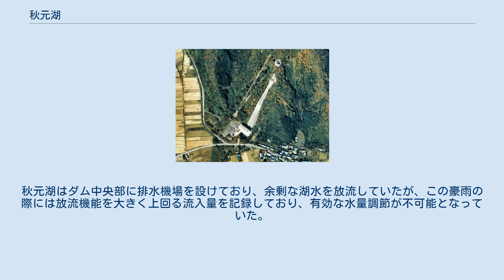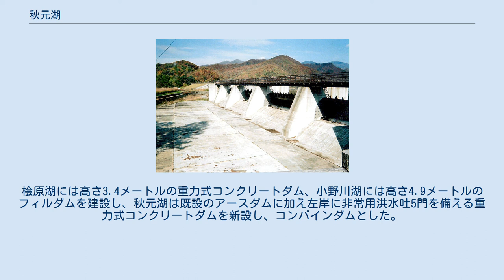秋元湖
秋元湖（あきもとこ）は福島県耶麻郡北塩原村および同郡猪苗代町にまたがる湖である。
桧原湖・小野川湖とともに裏磐梯三湖を形成する。
 通称裏磐梯と呼ばれるこの地域は明治時代までは桧原村などの集落が存在しており、湖は存在していなかった。
1888年（明治21年）、南方にある磐梯山が突如噴火し、大規模な水蒸気爆発に伴って中央部の山腹が崩壊（山体崩壊）を起こし桧原村方面に大量の土砂が流下、さらに泥流も発生して集落は全滅する被害を受けた。
 この際に長瀬川や小野川など裏磐梯地域を流れる河川が山体崩壊や泥流によって方々で堰き止められ、桧原湖や小野川湖、五色沼といった大小様々な堰止湖が形成されるに至った。
秋元湖は大倉川や中津川が堰き止められて誕生した。
裏磐梯三湖の中では水深が最も深く、面積は桧原湖に次いで大きい。
 秋元湖の湖水は長瀬川（ながせがわ）として流出し、下流部で三角州を形成して猪苗代湖に注ぐ。
さらに猪苗代湖から日橋川を経て喜多方市において阿賀川へ合流する。
こうしたことから秋元湖は河川法上では阿賀野川水系に属し、福島県が河川管理者として管理を行う一級河川である。
 裏磐梯三湖の一つ秋元湖。
他に吾妻小富士、猪苗代湖等を望む 2007年8月26日撮影 秋元湖は桧原湖や小野川湖、五色沼などと共に磐梯朝日国立公園に指定されており、会津地方の一大観光地として多くの観光客が訪れる。
特に紅葉の時期には鮮やかな景色を湖面に映し出す。
このため裏磐梯三湖に向かう国道459号は渋滞が激しくなるので要注意。
また秋元湖は日の出の写真を撮影するスポットとしても知られており、朝方には多くの写真愛好家が陽光を撮影する風景も見られる。
 秋元湖ではボートを利用することが可能である。
レンタルボートは時間制で借りる事が出来る。
釣りのスポットでもあるが、近年ではコクチバス（スモールマウスバス）が外来魚として増加傾向にあり、バスフィッシング愛好家が多く訪れる一方で地元の漁業協同組合などでは水生昆虫や在来魚への被害を懸念しており、対策に頭を悩ませている。
湖岸には秋元湖畔サイクリングロードも整備されており、時間があれば中津川上流の中津川渓谷へ足を延ばす事が出来る。
秋元湖キャンプ場などのキャンプ施設や宿泊施設も揃っており、アウトドアスポットとなっている。
 秋元湖へは車では磐越自動車道・猪苗代磐梯高原インターチェンジより国道115号経由で国道459号に入り、「五色沼入口」交差点を右折して秋元湖方面へ直進する。
安達太良山方面からは国道115号より「高森」交差点を右折、福島県道70号福島吾妻裏磐梯線を直進すると磐梯吾妻レークラインに入る。
ここからは秋元湖上流部を望む事ができる。
公共交通機関ではJR東日本磐越西線・猪苗代駅または喜多方駅より磐梯東都バスの裏磐梯方面行きに乗車して「秋元湖入口」で下車、その後徒歩となる。
 秋元湖 秋元湖は前述の通り磐梯山の噴火によって形成された堰止湖であり、天然湖である。
だが、現在はダムが設けられており人造湖としての側面も見せている。
 秋元湖が属する阿賀野川水系は水量が豊富でしかも急流であることから、絶好の水力発電開発地点として注目されていた。
1889年（明治32年）安積疏水を利用した沼上発電所が運転を開始し、阿賀野川水系の水力発電事業はスタートした。
 大正時代に入ると猪苗代水力電気株式会社が猪苗代湖や日橋川を利用した水力発電開発に本格的に参入、1914年（大正3年）に当時東日本最大級の水力発電所である猪苗代第一発電所を建設、猪苗代－東京間約200kmの長距離高圧送電に成功した。
その後猪苗代第二（1918年・大正7年）、猪苗代第三・第四（1926年・大正15年）の各発電所が建設され、猪苗代湖・日橋川流域の電源開発が進行した。
 裏磐梯三湖の豊富な水量が注目されたのは1923年（大正12年）のことであり、以後小野川湖及び秋元湖の水力発電開発が計画された。
即ち1937年（昭和12年）には小野川発電所が秋元湖畔に建設され、小野川湖よりトンネルを通じて取水を行い認可出力34,200kWの発電を開始した。
その後秋元湖の開発にも着手したが、折から戦時国家統制の動きが進み「電力管理法」が1939年（昭和14年）に施行、日本発送電が既存の電力会社を半ば強制的に吸収合併した。
以後日本発送電によって発電所の工事は進められ、秋元発...